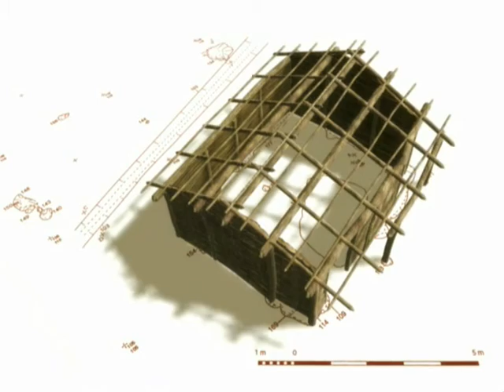Early Neolithic house at Gortore, Co. Cork, Ireland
This video presents a computer-generated 3D reconstruction of a Neolithic house discovered at Gortore 1 on the route of the M8 Rathcormac/Fermoy Bypass, some 3 km north of Fermoy town. It was excavated by Julianna O’Donoghue (Eachtra Archaeological Projects) in April 2005 and has been radiocarbon-dated to 3928–3655 BC. The excavation revealed the remains of a rectangular house foundation that occupied an area of approximately 33 sq. m. Finds from the site included sherds of Early Neolithic pottery and a fragment of flint. Plant remains included a hazelnut shell, emmer wheat and, unusually, fragments of charred apple.

Further details of this excavation can be found in 'Generations: the archaeology of five national road schemes in County Cork' edited by Ken Hanley and Maurice F Hurley A German company, Digitale Archäologie, specialists in archaeological 3D visualisations, was commissioned to digitally reconstruct the Gortore house. You can find out more about the reconstruction process